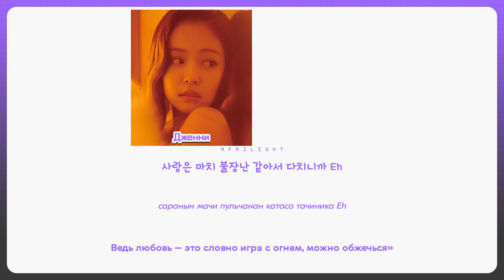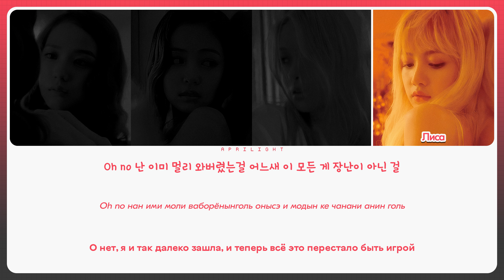BLACKPINK - Playing With Fire ( перевод + color coded lyrics )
Сердечно благодарю за просмотр!
Если Вы заметили ошибки и/или хотите предложить песню на перевод, – смело оставляйте комментарии.

— Исполнитель: BLACKPINK (블랙핑크)
— Альбом: Square Two
— Трек: Playing With Fire

Программы, используемые для создания видео: Adobe Photoshop CC 2018, MAGIX Vegas Pro 19

Корейский текст: music.naver
Романизация: colorcodedlyrics
Английский текст: pop!gasa
Кириллизация: aprilight
Распределение строчек: @HONEYLD

Шрифты, используемые в видео:
– наименование исполнителя: Trebuchet MS
– наименование песни: Source Code Variable
– название канала: Baby Blocks
– имена участниц: GT Eesti Pro
– корейский текст: Typo_Luckypang B
– кириллизация: GT Eesti Pro
– русский текст: Vinnytsia Sans

⊂ R I G H T S ⊃